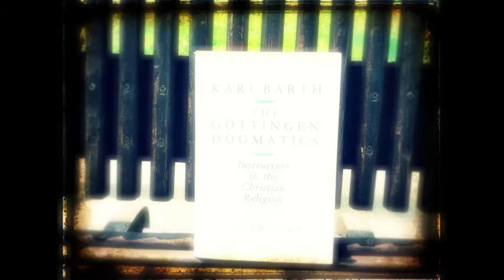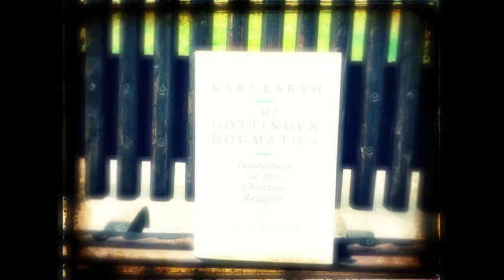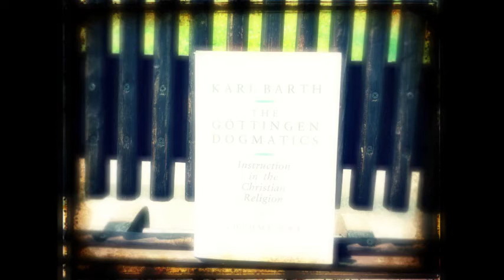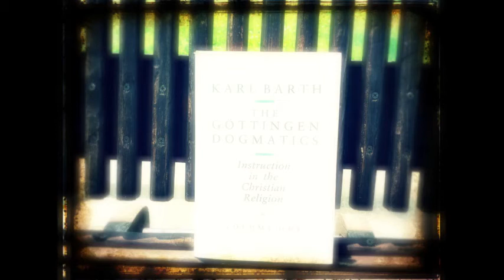Barth's "Göttingen Dogmatics" - §4: Man and His Question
The androcentric nature of Barth's language notwithstanding, in this section he addresses the human condition and the "contradiction" at the heart of our existence, as well as reflecting on how it can be that God encounters us in the midst of that contradiction as "the answer to our question" (Diktatsatz).

This is part 5 of a multi-part series, and you can find the series index

I begin the audio recordings by reading Barth’s Diktatsatz, so I will begin reproducing that here as well. The bold is mine and indicates where I find emphasis:

"God's revelation, which is the basis of Christian preaching, is the answer to our question how we can overcome the contradiction in our existence, which we have to view not as our destiny but as our responsible act, and which we know that we cannot overcome. But we know ourselves in this regard only as God makes himself known to us. We would not ask about God had God not already answered us. Because of this, we can neither evade the question about God nor settle it in any sense."

I write books! Check them out here: